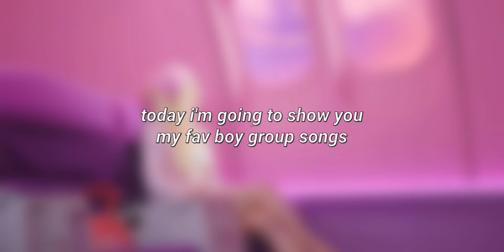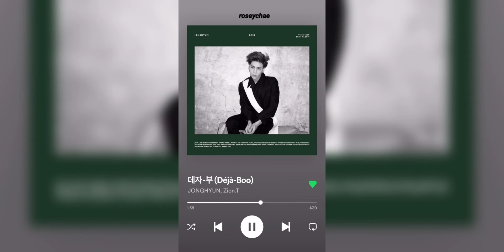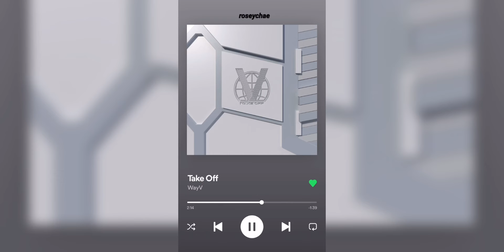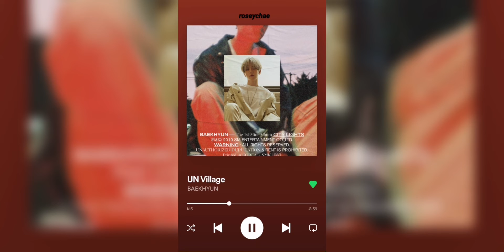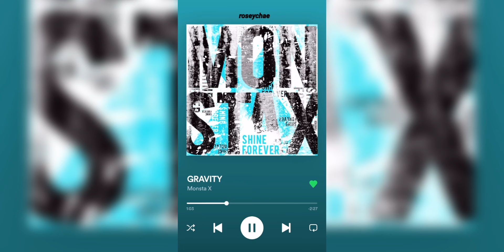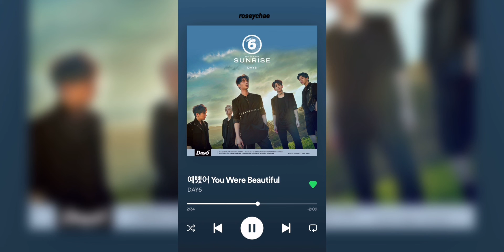KPOP boygroups songs you NEED to know | roseychae